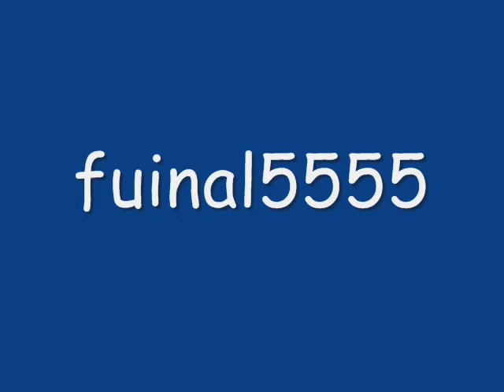top 5 liquidato.wmv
h78h